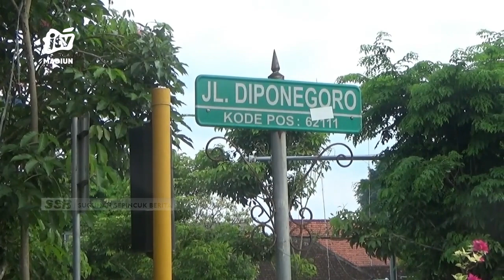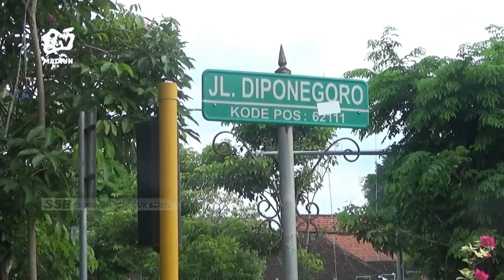BOJONEGORO - Viral, Seorang Pemuda Jatuh Dan T3rl1nd4s Saat Balapan Liar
Diduga sedang melakukan balap liar atau aksi trek-trekan seorang pemuda jatuh di jalan protokol kota bojonegoro. Tragisnya korban yang jatuh sempat terlindas sejumlah motor dengan kecepatan tinggi dari belakang
Office : jl. Sarimulya no 47 Rejomulyo, Kartoharjo, Kota Madiun